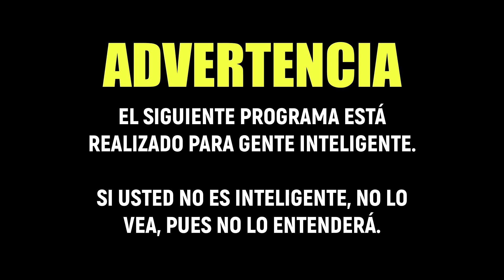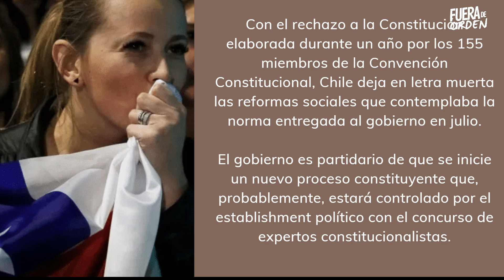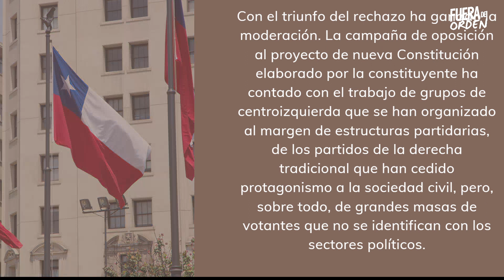CHILE DIJO NO | FUERA DE ORDEN 343 | LUNES 5.9.2022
PROGRAMA DEL LUNES 5 DE SEPTIEMBRE DE 2022